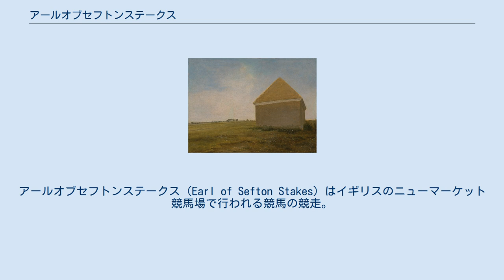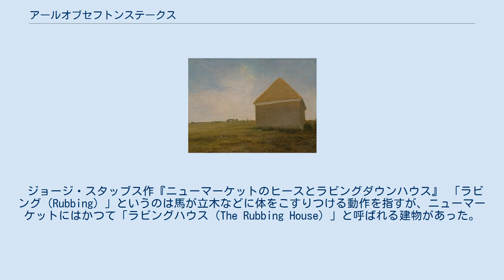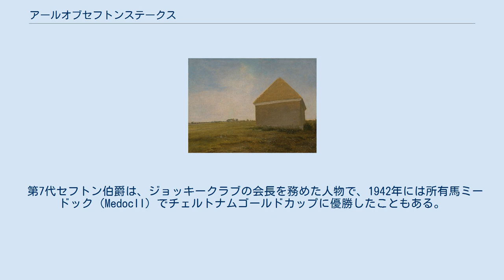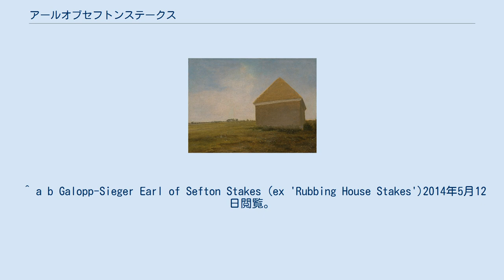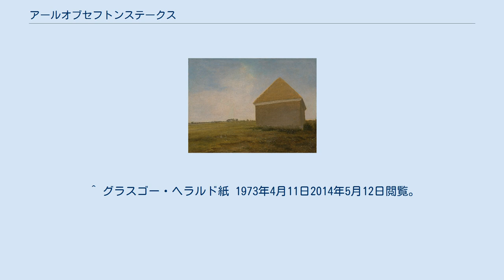アールオブセフトンステークス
アールオブセフトンステークス（Earl of Sefton Stakes）はイギリスのニューマーケット競馬場で行われる競馬の競走。
 4月のクレイヴン開催で行われる1マイル1ハロン（約1811メートル）の重賞で、2014年の格付けはG3。
 アールオブセフトンステークスは4月に行われ、ヨーロッパの本格的な平地競走のシーズン到来を告げる競走である。
 この競走は1971年に創設された。
当初は「ラビングハウスステークス（Rubbing House Stake）」の名称だった。
第1回の競走に勝ったのはペンブロークキャッスル（Pembroke Castle）である。
 1973年から、競走の名前は「アールオブセフトンステークス（ Earl of Sefton Stakes）」に改められた。
これは、第7代セフトン伯爵であるヒュー・モリノーHugh Molyneux（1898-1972）を追悼したものである。
 アールオブセフトンステークスは、春のクレイヴン開催3日間の3日目に行われる。
 2020年は新型コロナウイルス感染拡大の影響により開催取りやめとなった。
 2014年時点での記録。
 2014年現在、7名の騎手が3勝をあげている。
 ※1999年はジュライコース・1マイル110ヤード（約1709メートル）で施行。
 ジョージ・スタッブス作『ニューマーケットのヒースとラビングダウンハウス』 「ラビング（Rubbing）」というのは馬が立木などに体をこすりつける動作を指すが、ニューマーケットにはかつて「ラビングハウス（The Rubbing House）」と呼ばれる建物があった。
 ニューマーケット競馬場のビーコン・コース（Beacon Course）のゴール前に、王室厩舎（パレスハウス厩舎）のあばら屋があり、これがラビングハウス、ラビングダウンハウス（Rubbing-down House）と呼ばれていた。
ラビングハウスはしばしばニューマーケットでの絵画の主題として描かれている。
 現在はニューマーケットの競馬場の近くにある9ハロン（約1811メートル）のオールウェザー（ポリトラック）の調教コースが「ラビングハウス（The Rubbing House）コース」と名付けられている。
 アールオブセフトンというのは、「セフトン伯爵」を意味する。
この競走の名前になったのは第7代セフトン伯爵のヒュー・モリノーである。
 セフトン伯爵位というのは、18世紀中頃の初代セフトン伯爵チャールズ・モリノーに遡る。
チャールズはランカシャーのモリノー子爵家の出自で、チャールズの代の時に爵位が格上げされ、新たにセフトン伯爵位がつくられた。
第2代セフトン伯爵はグランドナショナルの創設者として競馬史に名が残っている。
また、第6代セフトン伯爵は、20世紀初頭に主馬頭を務めた人物である。
 第7代セフトン伯爵は、ジョッキークラブの会長を務めた人物で、1942年には所有馬ミードック（MedocII）でチェルトナムゴールドカップに優勝したこともある。
第7代セフトン伯爵が1972年に没すると、セフトン伯爵位は断絶した。
ニューマーケット競馬場では第7代セフトン伯爵を追悼するため、1973年から競走の名前をアールオブセフトンステークスと改めた。
 基礎情報 各回結果 ^ a b c d e f g betting-directory.com Earl Of Sefton Stakes2014年5月12日閲覧。
 ^ a b 2014 International Cataloguing Standards Book2014年12月25日閲覧。
 ^ a b Galopp-Sieger Earl of Sefton Stakes (ex 'Rubbing House Stakes')2014年5月12日閲覧。
 ^ グラスゴー・ヘラルド紙 1972年4月12日号2014年5月12日閲覧。
 ^ グラスゴー・ヘラルド紙 1973年4月11日2014年5月12日閲覧。
 ^ 2015年レース結果 - racingpost　　2015年4月20日閲覧 ^ 2016年レース結果 - racingpost　　2016年4月15日閲覧 ^ 2017年レース結果 - racingpost　　2017年4月20日閲覧 ^ 2018年レース結果 - racingpost　　2018年4月19日閲覧 ^ “2019年レース結果”. レーシングポスト (2019年4月18日). 20...